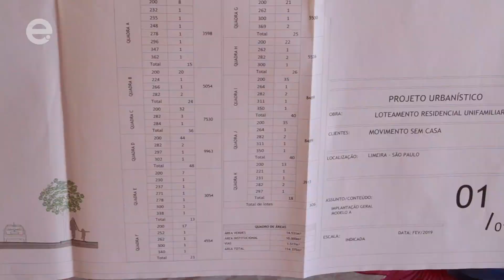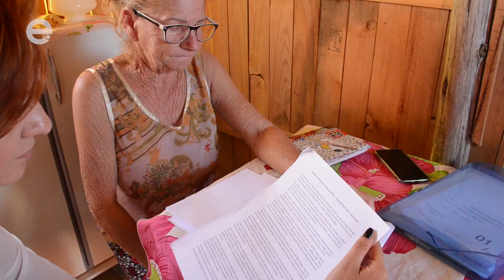Movimento sem Casa pede atenção de prefeito Mário Botion: entenda!